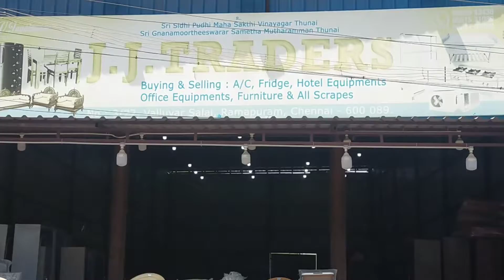500 முதல் New Furniture in Ramapuram | Furniture wholesale Market in Chennai | delivery available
500 முதல் New Furniture in Ramapuram | Furniture wholesale Market in Chennai | delivery available

ALL TYPES OF NEW FURNITURE @ WHOLESALE PRICE

SHOP NAME : J J TRADERS

ADRESS : 3/76, valluvar salai, Ramapuram,Chennai -89

CHANNEL ADMIN NO FOR ADVERTISEMENT : 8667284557